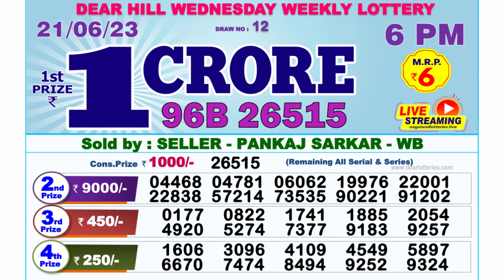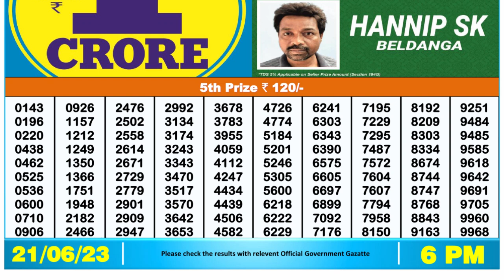Dear Lottery Sambad 6pm today 21.06.23 Nagaland State Lottery Result